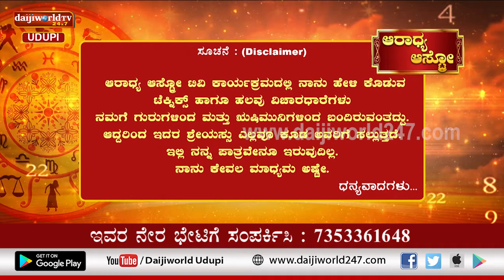Aaradhya Aastro | Shri Vijaya Raj Katapady | 25.06.2022